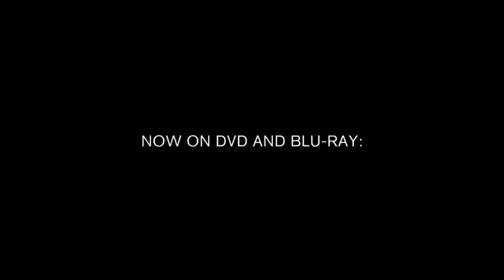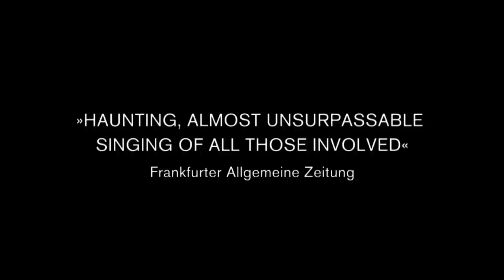On DVD and Blu-ray: Johannes-Passion / Sir Simon Rattle · Peter Sellars · Berliner Philharmoniker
Johann Sebastian Bach: Johannes-Passion (St John Passion) / Sir Simon Rattle, conductor · Berliner Philharmoniker · Camilla Tilling, soprano · Magdalena Kožená, mezzo-soprano · Topi Lehtipuu, tenor (arias) · Mark Padmore tenor (Evangelist) · Roderick Williams, baritone (Jesus) · Christian Gerhaher, baritone (Pilatus, Petrus) · Peter Sellars, staging / Recorded at the Berlin Philharmonie,  28 February 2014
The Berliner Philharmoniker's Digital Concert Hall: